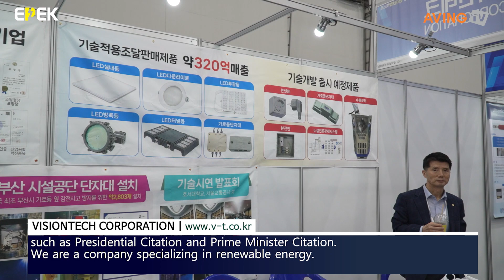[EPEK 2023] 비젼테크, 물속에서 전기 사용 기술 소개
비젼테크는 6월 14일(수)부터 16일(금)까지 대구 엑스코(EXCO)에서 열리는 ‘2023 대한민국 전기산업엑스포(International Electric Power Industry Expo Korea 2023, EPEK 2023)’에 참가했다.

한편, 경상북도와 한국전기공사협회가 주최하고 전기신문과 EXCO 주관, 산업통상자원부와 한국전력공사가 후원한 ‘2023 대한민국 전기산업엑스포’ 전시회는 △K그린뉴딜관 △K시공안전관 △K디지털뉴딜관으로 구성됐으며, 이와 함께 다양한 부대행사를 진행한다. ▲1:1 구매상담회 ▲품평회(종합건설사전기담당자협의회) ▲해외바이어 초청 수출상담회 ▲세미나·포럼 등